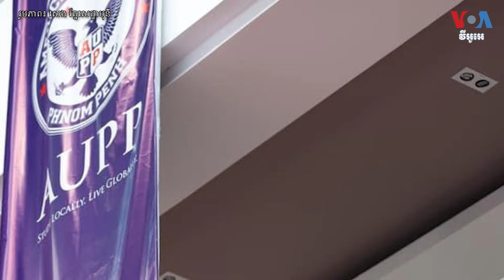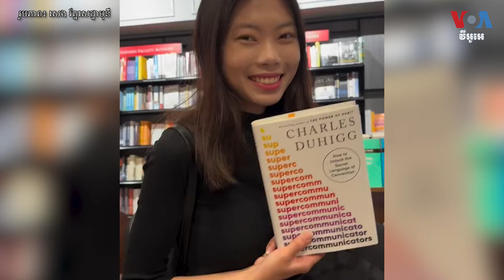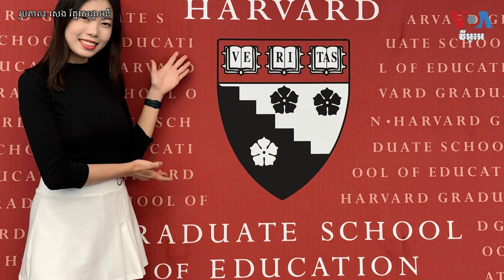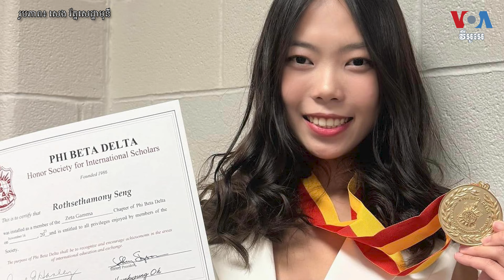ត្រឹមវ័យ២១ឆ្នាំ យុវតីខ្មែរមួយរូបរៀនយកអនុបណ្ឌិតទី២ដោយបានអាហារូបករណ៍ខ្លះពីសាកលវិទ្យាល័យ Harvard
កញ្ញា សេង រ័ត្នសេដ្ឋាមុនី ជាយុវតីឆ្នើមមួយរូបមកពីប្រទេសកម្ពុជា បានសម្រេចក្តីស្រមៃរបស់ខ្លួនដោយទទួលបានអាហារូបករណ៍មួយផ្នែក ដើម្បីបន្តការសិក្សាថ្នាក់អនុបណ្ឌិតផ្នែកអប់រំ នៅសាកលវិទ្យាល័យ Harvard នៅទីក្រុង Cambridge រដ្ឋ Massachusetts ដ៏ល្បីរបស់សហរដ្ឋអាមេរិកនិងជាសាកលវិទ្យាល័យលំដាប់ថ្នាក់ពិភពលោកផងដែរ។ នេះជាអនុបណ្ឌិតទី ២ ដែលកញ្ញានឹងឈោងយក ត្រឹមវ័យ២១ឆ្នាំ បន្ទាប់ពីបានបញ្ចប់ការសិក្សាថ្នាក់អនុបណ្ឌិតផ្នែកវិទ្យាសាស្ត្រនយោបាយក្នុងនាមជានិស្សិតឆ្នើមពីសាកលវិទ្យាល័យ Northern Illinois University ក្រោមអាហារូបករណ៍ពេញថ្លៃរបស់សាលា។ នៅក្នុងបទសម្ភាសន៍ជាមួយអ្នកនាង នីណា យេង នៃវីអូអេ កញ្ញា មុនី បានរៀបរាប់ពីក្តីស្រមៃ និងការលើកទឹកចិត្តពីឪពុកម្តាយរបស់នាង នៅក្នុងដំណើរនៃការសិក្សាដ៏គួរឱ្យកោតសរសើរនេះ។ កញ្ញាក៏ជំរុញលើកទឹកចិត្តយុវជនផ្សេងទៀត ជាពិសេសយុវតីដែលស្រឡាញ់ការរៀនសូត្រ ឱ្យប្រឹងប្រែងចាប់យកក្តីស្រមៃរបស់ខ្លួន ដើម្បីខ្លួនឯង ក្រុមគ្រួសារ និងសង្គមជាតិ៕

ភ្ជាប់ជាមួយវីអូអេ៖